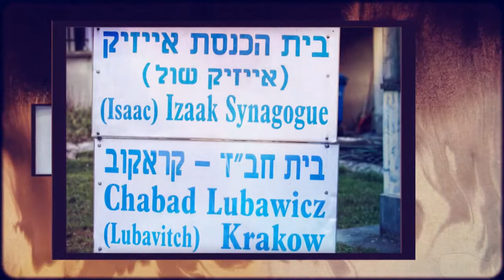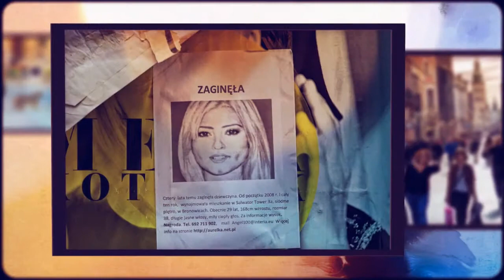Krakow, a medieval city - and moments from Warszawa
Krakow, a medieval city - and moments from Warsaw